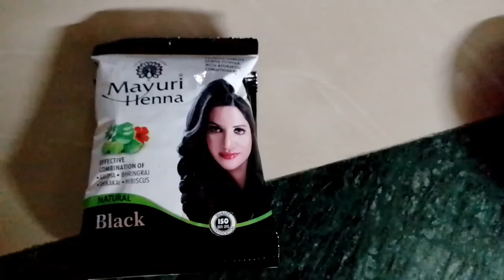পুজোর আগে চুলে হেনা করার পদ্ধতি😍চুল পড়া থেকে বাঁচাবে হেনা 😍 হেনা প্যাক কিভাবে বানাবো?☺️